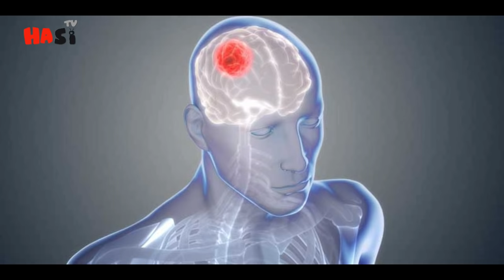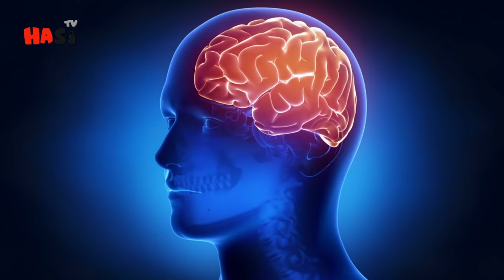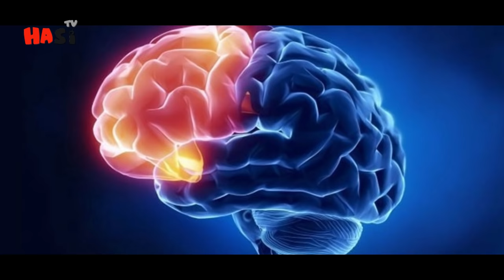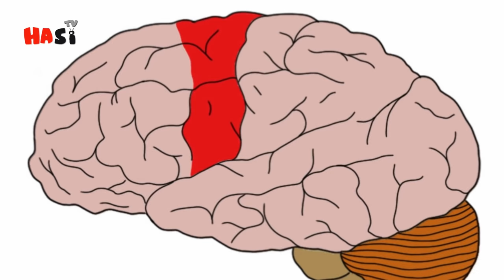Symptoms Of Brain Tumor And Memory Loss | Urdu / Hindi